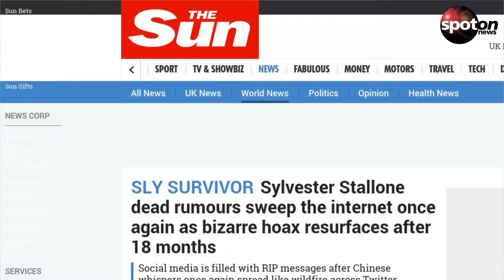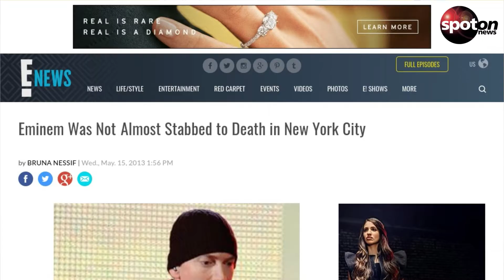Diese Stars wurden schon fälschlicherweise für tot erklärt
Sylvester Stallone soll tot sein - mal wieder! Dabei erfreut sich der Action-Star bester Gesundheit. Aber auch andere Stars mussten schon mit dieser Falschmeldung kämpfen.